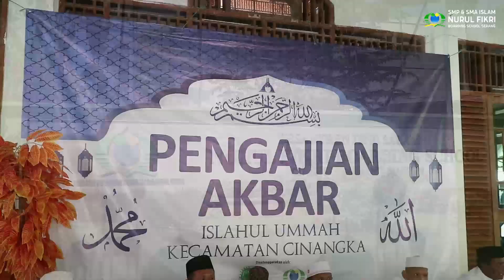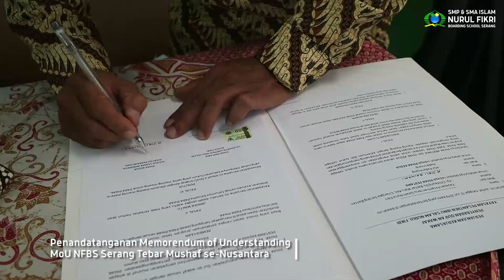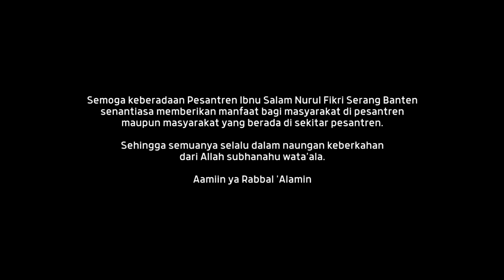Pengajian Akbar Islahul Ummah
Pengajian rutin Ishalhul Ummah antara Yayasan Pesantren Ibnu Salam Nurul Fikri bersama dengan MUI Cinangka yang dhadiri oleh 2000 masyarakat cinangka. Dalam rangka pengajian rutin dan juga sosialisasi manfaat ambulance gratis untuk masyarakat cinangka-padarincang dan sekitar bagi yang membutuhkan.

Harapannya dengan adanya sinergi antara masyarakat dan pesantren akan menjadi pagar sosial yang kokoh. Karena sinergi yang terbaik adalah sinergi yang saling menguntungkan bagi kedua belah pihak.

Semoga keberadaan Pesantren Ibnu Salam Nurul Fikri Serang senantiasa memberikan manfaat bagi masyarakat di pesantren, maupun masyarakat yang berada di sekitar pesantren.

Sehingga semuanya selalu dalam naungan keberkahan dari Allah Subhanahu wata'ala

FB : Nurul Fikri Boarding School Serang